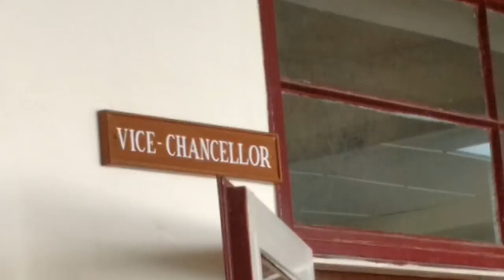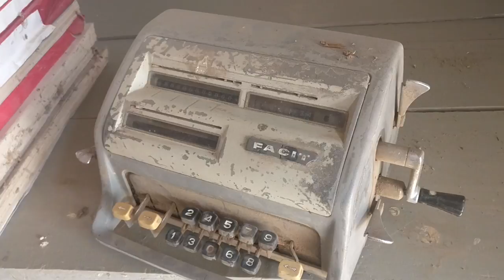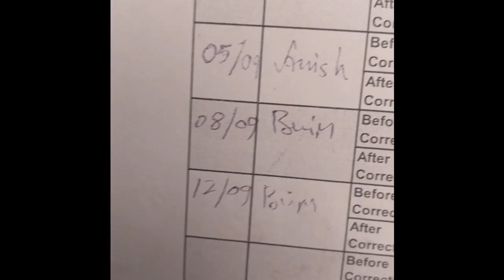A Trip to the Clock Tower (with MANNEQUIN CHALLENGE!!)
pSentiSem Productions is back with its last vlog!

Pilani in its beauty, from the clock tower! Wow, I'm nostalgic :)